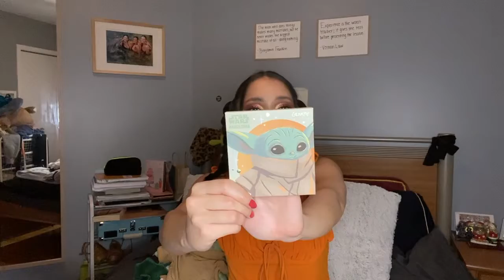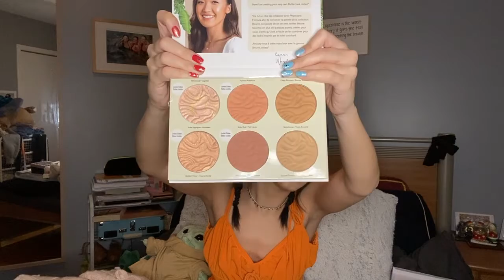What I got for Christmas 2020